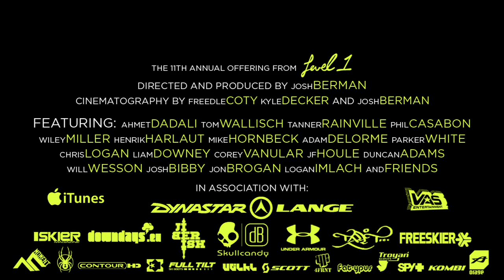Level 1 - Eye Trip Trailer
Turn out, tune on, and drop in.

Follow the Level 1 crew as they experiment with one of the largest gap jumps ever built in Sun Valley, Idaho, hit a record snowfall in Helsinki, Finland, and harvest the vast resources of Alaska... or perhaps it's all just a lucid dream?  Wake up, because Level 1 will take you on the visual trip of a lifetime.  Come along for the ride!

Featuring:
Ahmet Dadali, Tom Wallisch, Wiley Miller, Tanner Rainville, Phil Casabon, Duncan Adams, Adam Delorme, Josh Bibby, Parker White, Chris Logan, Mike Hornbeck, Corey Vanular, JF Houle, Henrik Harlaut, Liam Downey, Will Wesson, Jon Brogan, Logan Imlach, and Friends

Shot on Location in:
Sun Valley, ID
Champéry, Switzerland
Alaska
Michigan
Colorado
Twin Cities, MN
Quebec
Utah
Mammoth Mountain, CA
Alpine Meadows, CA
Eclipse Snow Park
Alta, UT
Helsinki, Finland
Revelstoke, BC
Mustang Pow, BC
Whistler, BC